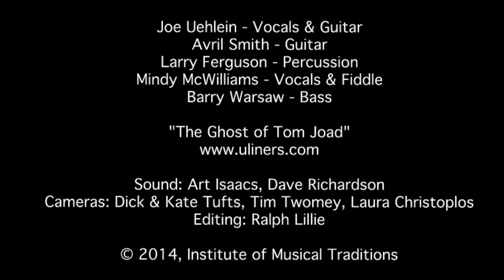"Ghost of Tom Joad", The U-Liners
"Ghost of Tom Joad", performed by the U-Liners at the Institute of Musical Traditions Takoma Park, Maryland, USA on July 12, 2014.

The U-Liners play a wide variety of music in the roots-rock and Americana genres including country, rock, folk, bluegrass, rock'n roll, swing, folk-rock, country-rock, blues, rhythm & blues, soul, and more. The U-Liners have a deep and eclectic repertoire ideal for dancing or listening. The U-Liners have performed at the Rock and Roll hall of Fame in Cleveland, the Knitting Factory and the Mercury Ballroom in NYC, Bally's in Las Vegas, and all of DC's finest venues, including The Birchmere with Pete Seeger, The Hamilton, Howard Theater, The Black Cat, the Silver Theater, and Jammin' Java with Tom Morello and Boots Riley, The IOTA Club, Madams Organ, the State theater, the Mansion on O St., the Millennium Arts Center (w/ Lester Chambers), the old Half Moon BBQ, and many others.  The U-Liners do separate annual tributes to Jerry Garcia, Woody Guthrie, and Merle Haggard.  A rare specialty of this group includes songs of hope, peace, justice, the environment, and worker's rights; and come from the band's belief that we can make the world a better place.  The U-Liners have performed for the AFL-CIO, SEIU, UWUA, the Sierra Club, Yale University and other organizations.  This band is perfect for parties, celebrations, rallies, conventions, educational seminars, and more.

Sound: Art Isaacs, Dave Richardson, Dave Eisner

Camera: Laura Christoplos, Tim Twomey, Dick & Kate Tufts